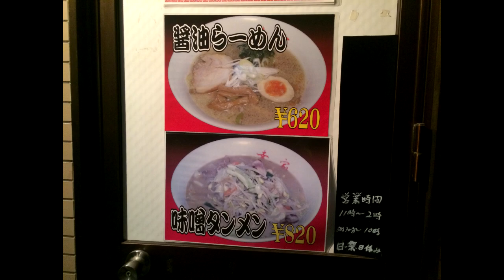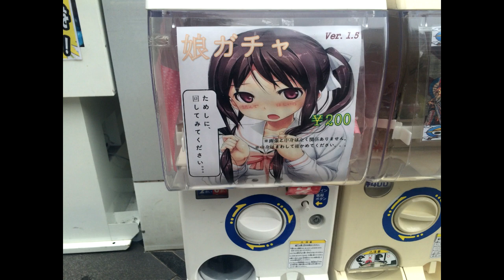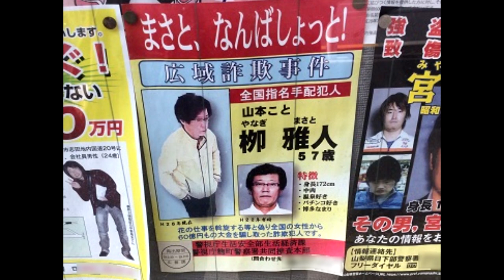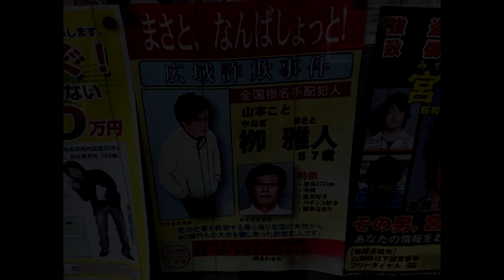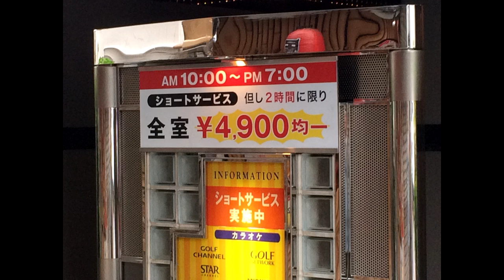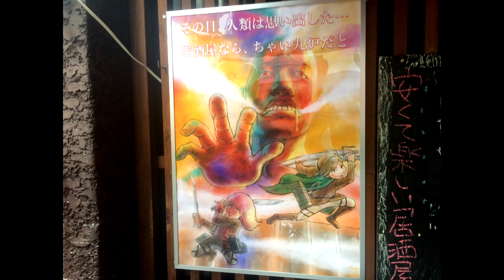勝どきのＢ級グルメ タンメン専科『幸家』の味噌タンメン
【タンメン専科 幸家】東京都中央区勝どき2-6-5
《営業時間》日曜・祭日休み11:00～14:00／17:30～22:00
《アクセス》都営大江戸線勝どき駅徒歩3分。勝どき駅から184m
《予算》～1,000円